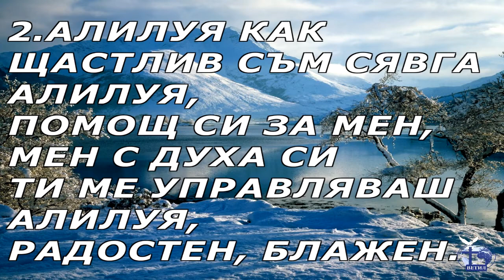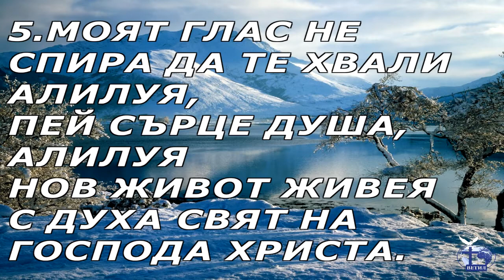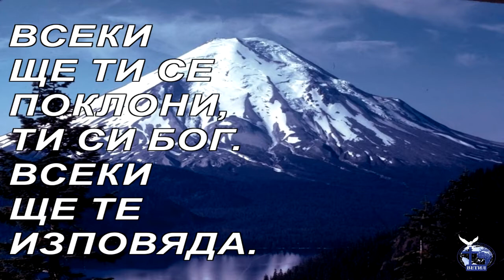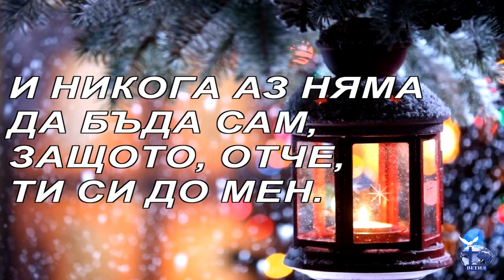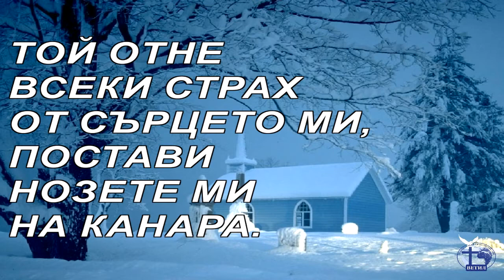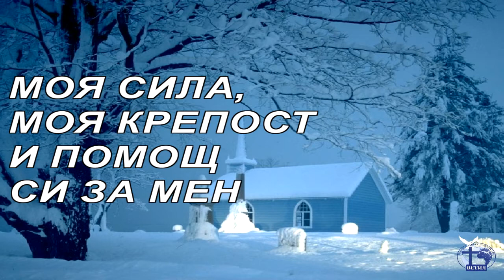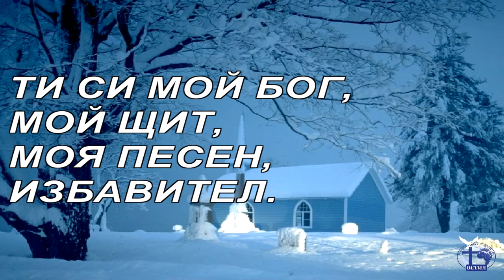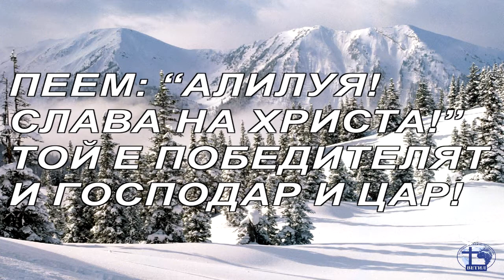Хваление: Петък 2018.02.09